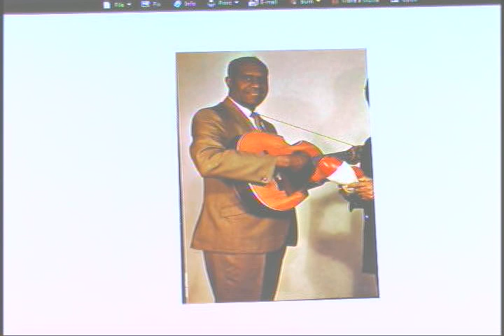MARIO HERNANDEZ, EL REY DEL TRES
El tresista de Puerto Rico,  Mario Hernandez